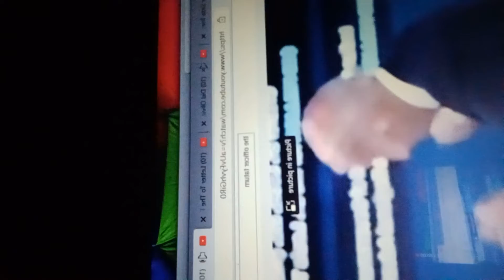Reaction to The Officer Tatum Biden DENIES Calling "MAGA Republicans" Threats to the United States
My nick name is Woo Woo. My stage name is Lu Woo Woo. I love Amy Schumer, Alyssa Milano, Debra Messing, Daisy McCrackin, Ellen DeGeneres, my friend Brittany Edlemon, and Nikki Hester for helping black folks fight against racism. I love when white people use their white privilege to help black folks fight against racism and officer brutality.